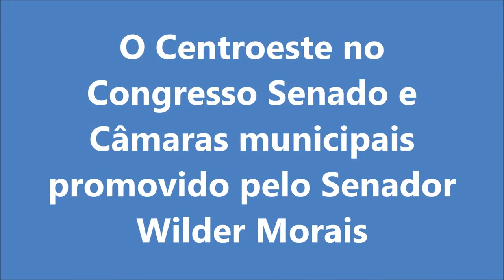"Sou Candidatíssimo". Senador Wilder Morais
O Senador Wilder Morais afirmou no domingo, 26, durante confraternização com a imprensa em sua fazenda que será candidato a reeleição ao Senado e que se a base aliada não optar pelo seu nome ele será candidato em qualquer outro lugar, o Senador falou ainda porque é a favor da revogação do estatuto do desarmamento.